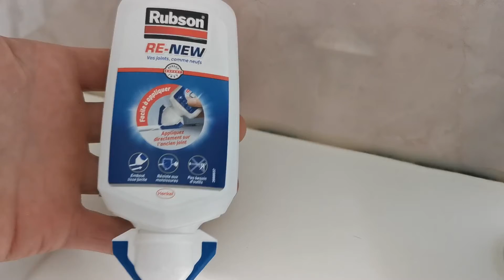Mon avis sur le Joint Rubson Re-NEW pour rénover un ancien joint silicone moisi. Etanchéité pas top.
je vous présente le produit de marque Rubson re-new qui permet de repasser au-dessus d'un ancien joint silicone sans avoir besoin d'enlever l'ancien.